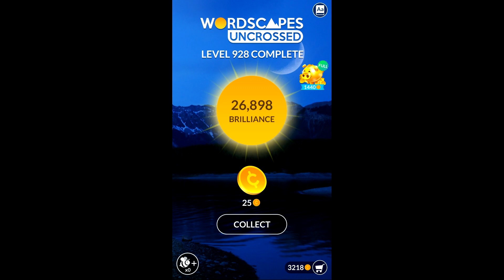Wordscapes Uncrossed Level 924 - 933 | Answers